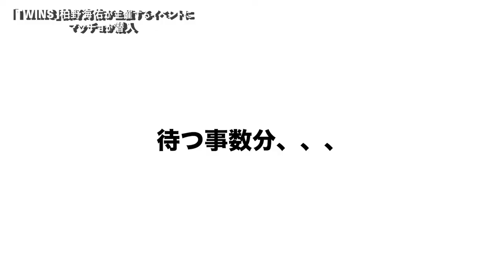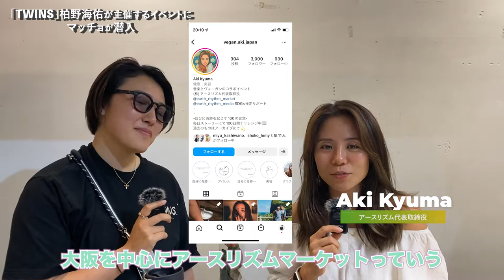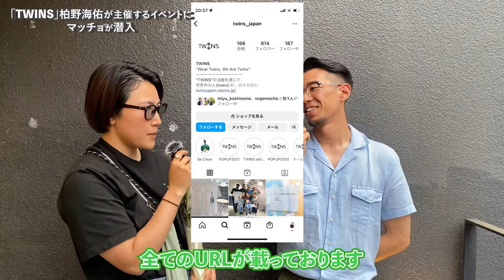【潜入】柏野海佑のTWINS 5周年記念イベントにベジマッチョが突撃 一ノ瀬メイも登場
5周年を迎えたTWINSのイベントにベジマッチョが突撃！独特なテンポ感でまわすリポーティングが最高。

VVVVVVVVVVVVVVVVVVVVVVVVVVVVVVVVV

【ベジンジャーズとは…】
かぎりなく強く、優しい世界を作る為に結集したプラントベースアスリート集団。国内外のトップとして活躍するアスリートたちはプラントベースを実践し、地球にも動物にも人にも優しくも個々の険しいキャリアに挑み続けている。

【Vegengers member】

小松原美里/フィギュアスケート アイスダンス

池田裕樹/マウンテンアスリート(トレイルラン/マウンテンバイク)

池田清子/プラントベースアスリートフード研究家

島田大陸/エリートフットボーラー(フットサル/3×3Football)